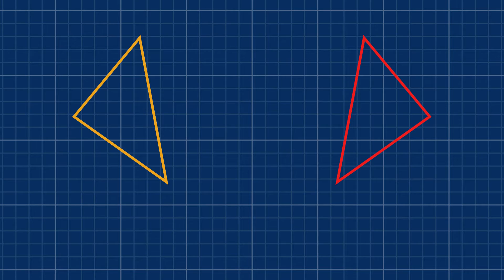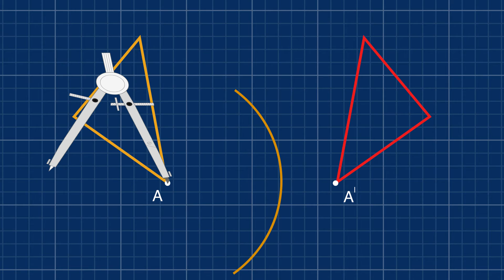Finding Line of Reflection | Geometry Constructions!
Mr. Massaro and Mr. Sauter are back to teach you how to find the line of reflection! This time, they're joined by Mr. Haber, who's got a lot to learn.